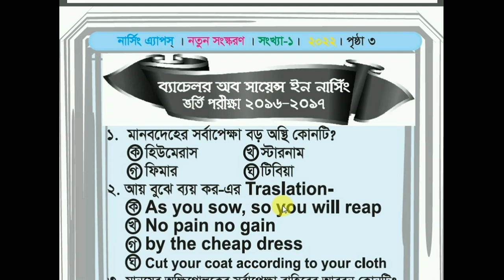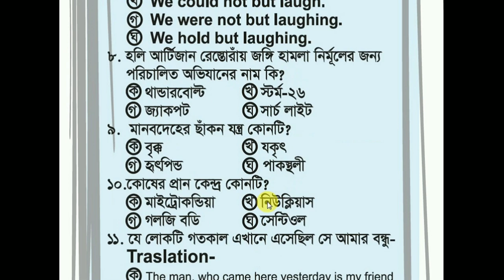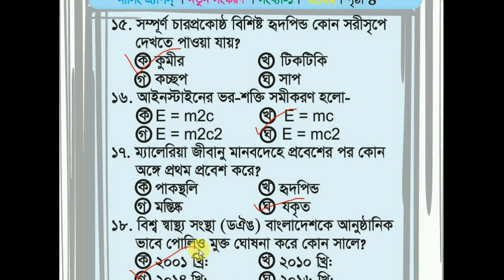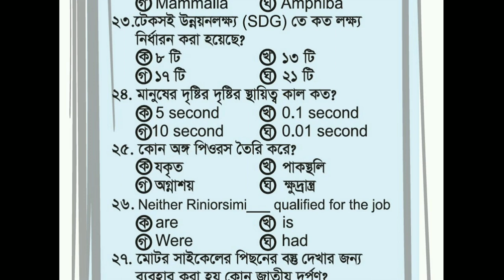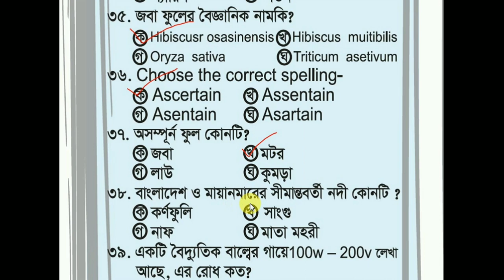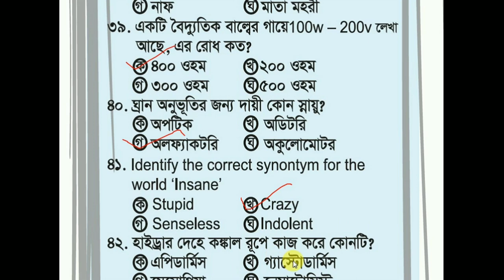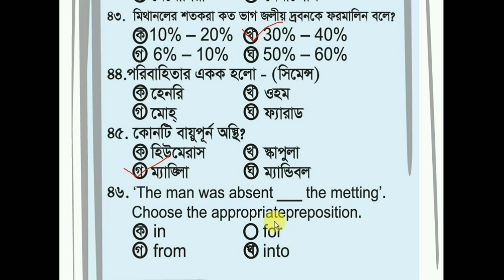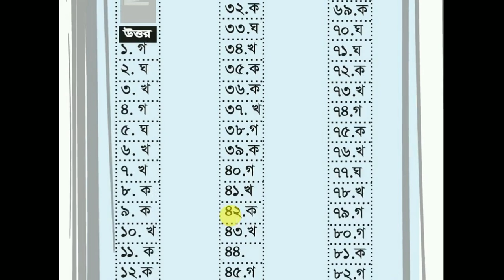নার্সিং ভর্তি পরীক্ষা ২০২২ প্রশ্ন ব্যাংক Nursing Admission test 2022 Questions Bank@Nursingcareer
নার্সিং ভর্তি পরীক্ষা ২০২২ প্রশ্ন ব্যাংক Nursing Admission test 2022 Questions Bank

নার্সিং ভর্তি তথ্য ও   পরীক্ষা প্রস্তুতি , সিলেবাসের আলোকে  কিছু গুরুত্বপূর্ণ ধারণাকে সহজে বোঝানোর চেষ্টা থেকে এই অনলাইন ভিডিওগুলো করা। সবার পরামর্শ চাই।

নার্সিং ভর্তি পরীক্ষা ২০২২ এর জন্য প্রশ্ন ব্যাংক পিডিএফ  ফ্রি ডাউনলোড লিংক